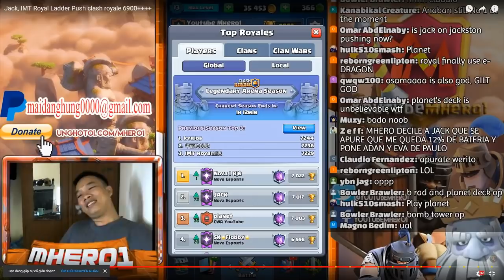Planet 7003 BomB Tower 2.6 Gameplays | New talent came from Japan